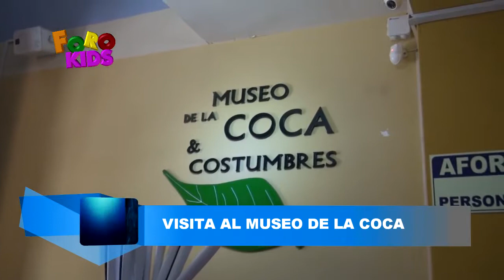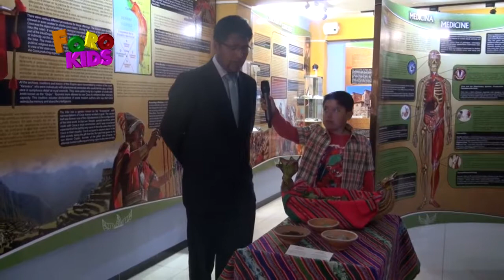FORO KIDS VISITA AL MUSEO DE LA COCA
Jr. Lima Nro. 723 - Puno Perú
RPM: #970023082 / RPC: 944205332 / Fijo: 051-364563